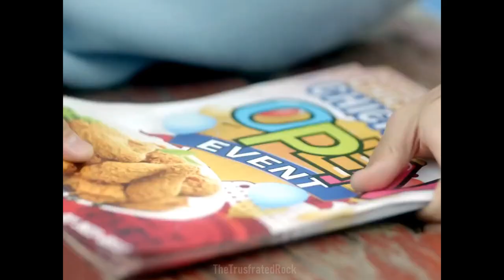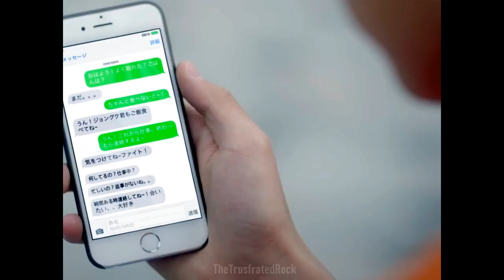Jungkook FMV-All Too Well (10 Minute Version)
Inspired by All Too Well: The Short Film
I hope you guys like it
Use 1080p for a better view
I only own the edit, credits for the clips to the owners.
Member- Jeon Jungkook